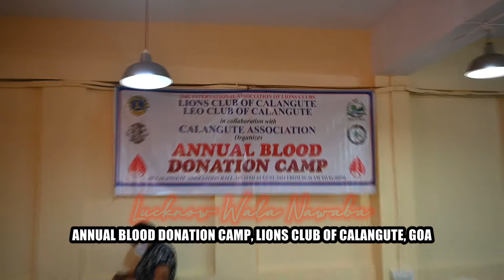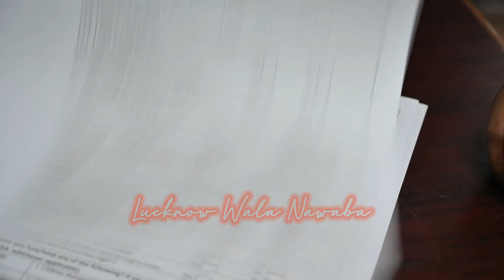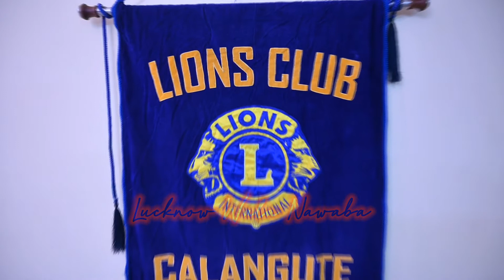ANNUAL BLOOD DONATION CAMP || 15 AUGUST 2021 || LIONS CLUB OF CALANGUTE GOA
5G Mobile Link
Samsung Galaxy S22 Ultra 5G (Green, 12GB, 256GB Storage) with No Cost EMI/Additional Exchange Offers

AMAZING WORLD
ANTIQUE ITEMS
NEW GADGETS
NEW MOBILE
NEW PICNIC SPOTS
BEUATIFUL NATURE
BEAUTIFUL ANIMALS
SUNSET
SUNRISE
RIVER
MOBILE GAME
ANDROID GAME
PC GAME
SOFTWARE
AMAZON
TRICK
PUB G
FUA G